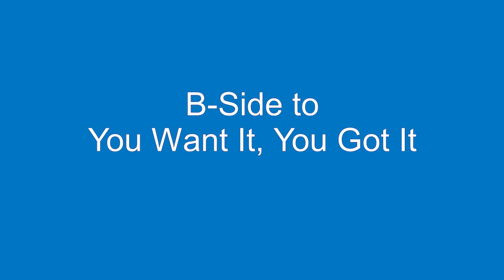Till You Decide To Come Home - Detroit Emeralds - 1972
You Want It, You Got It, was the hit single on the A-side while, Till You Decide To Come Home, was the B-side flip to the Detroit Emeralds 1972 hit. Both were on the album, You Want It, You Got It, released on the Westbound label in 1972.